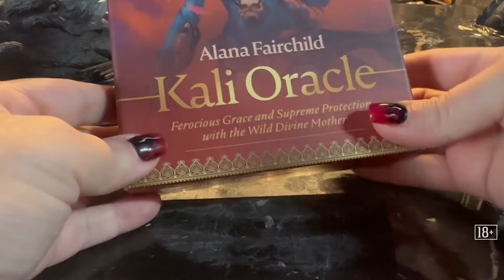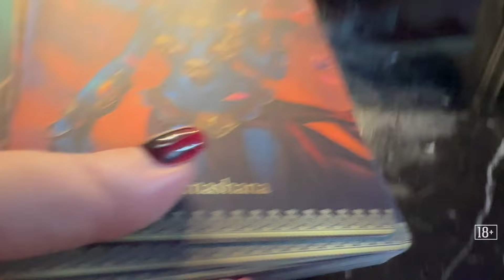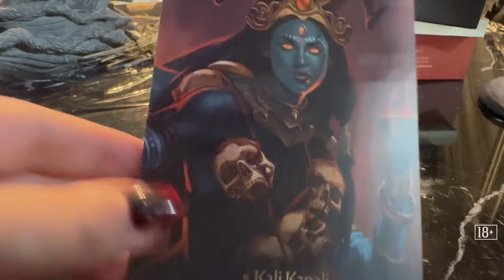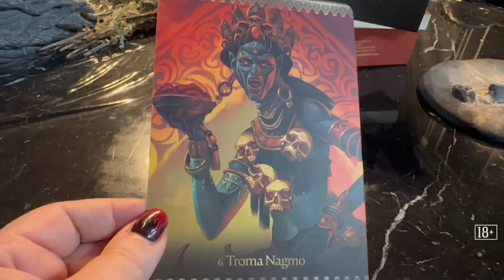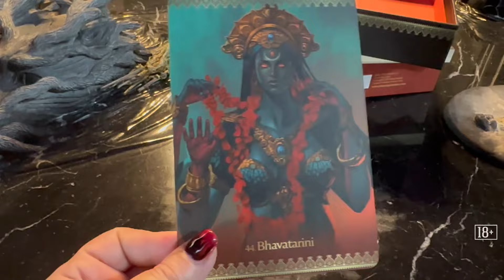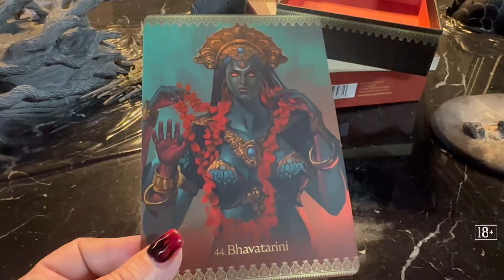Общаемся с Богиней Кали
Общение с Богиней Кали с помощью карт.